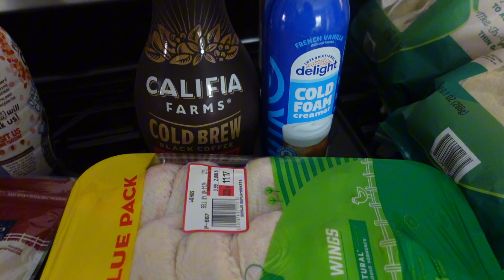Mayhem ? What’s been going on?! Let’s recap😱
Hey y’all welcome to another monthly vlog. We are all over the place again.. hectic wasn’t even the word but such is life!

-Simplicity is ME